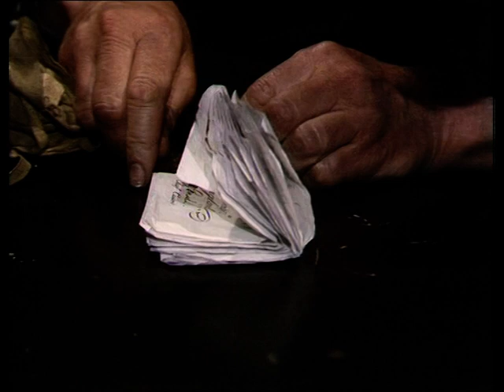The Onedin Line S6E65 Double Dealers